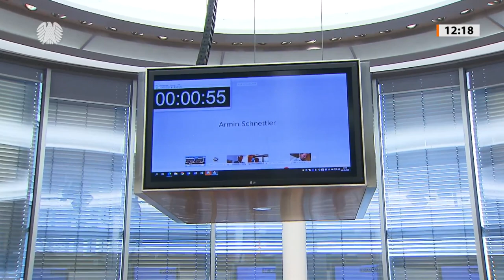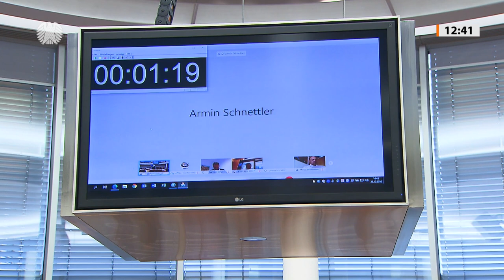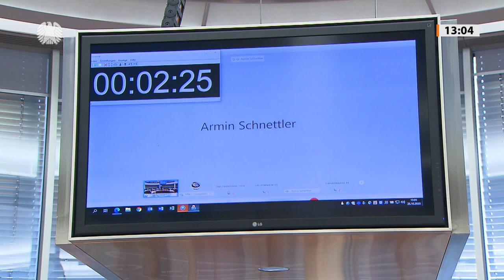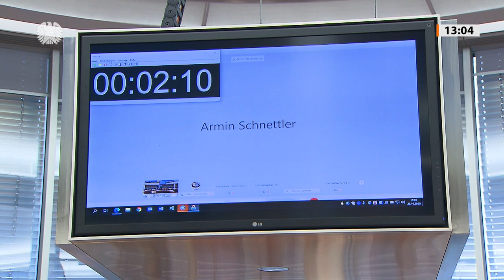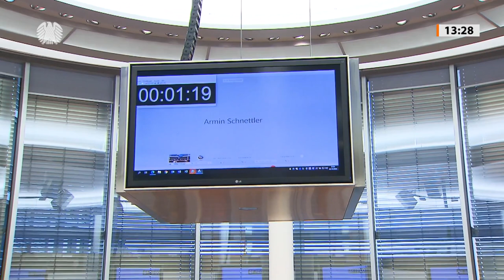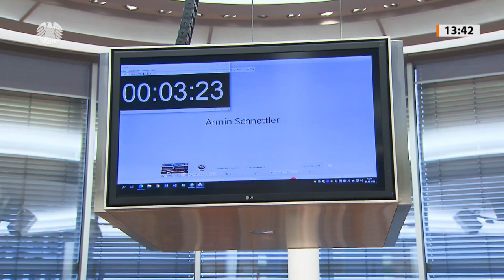Experten sagen Ja zur Natio­nalen Wasser­stoff­strategie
Die im Juni von der Bundesregierung ausgegebene Nationale Wasserstoffstrategie (NWS) hat prinzipiell die Zustimmung von Experten gefunden. Allerdings verbanden sie damit bei einer Anhörung des Ausschusses für Wirtschaft und Energie am Montag, 26. Oktober 2020, eine Reihe von Forderungen nach Präzisierungen und Ergänzungen. Auch tue Eile not. In der Sitzung unter der Leitung von Klaus Ernst (Die Linke) ging es neben der Unterrichtung der Bundesregierung zu ihrem Strategiepapier um Anträge der FDP-Fraktion mit Forderungen nach einer Wasserstoffunion und einer Klassifizierung von Wasserstoff sowie einen Antrag der Fraktion Bündnis 90/Die Grünen, in dem eine grüne Strategie gefordert wird.